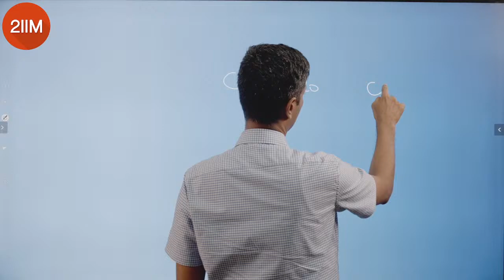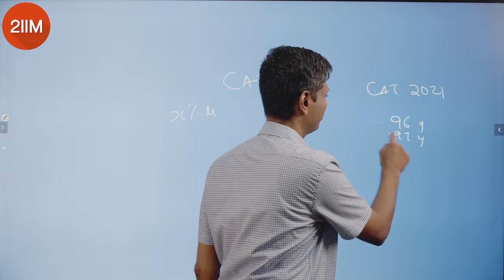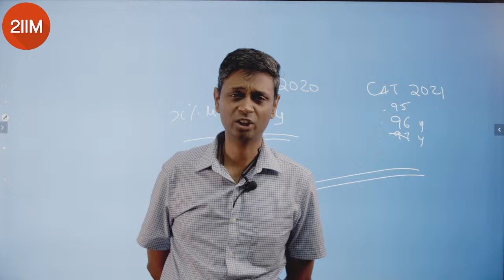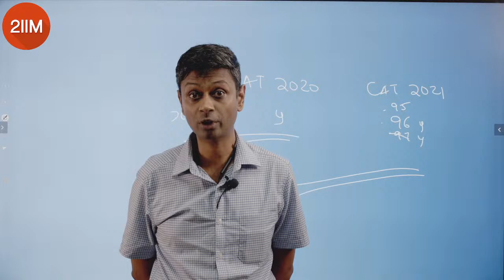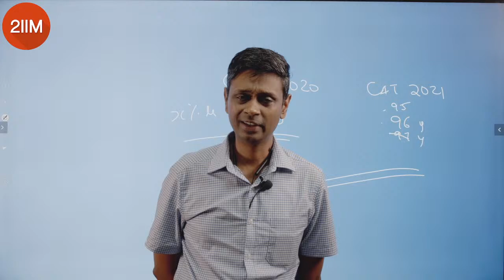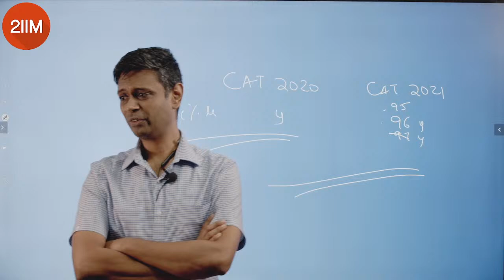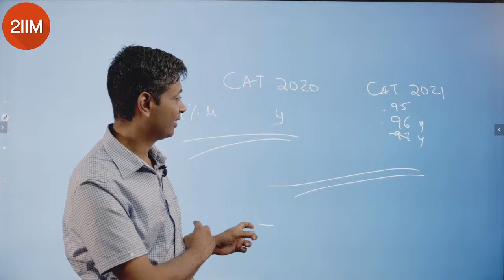CAT 2021 Slot 1 and 2 Expert Analysis | 2IIM CAT Prep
The long-awaited D-day for the CAT 2021 is here and it sure has been one roller-coaster ride. With around 2 lakh people giving this wonderful test, we are here with the analysis and review of the CAT 2021 question paper!

How was the difficulty level this year?

Are there any pattern changes?

All your questions are to be answered live by Rajesh B, 4-time CAT 100%iler, 2IIM.

Click on the link and select Set Reminder to get notified before the session begins.

Stay Safe and Best Wishes for CAT!